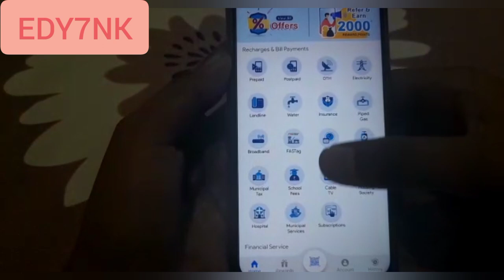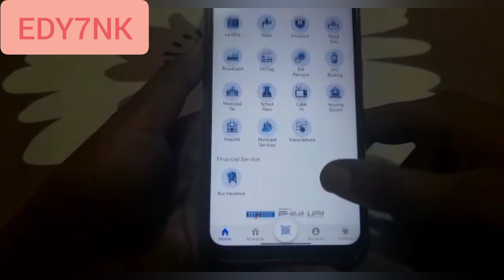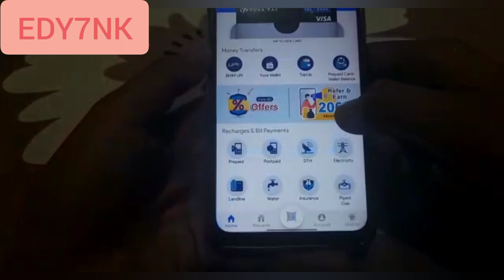Yuva pay- New app for teens || New app for under 18 || Latest teens neo bank